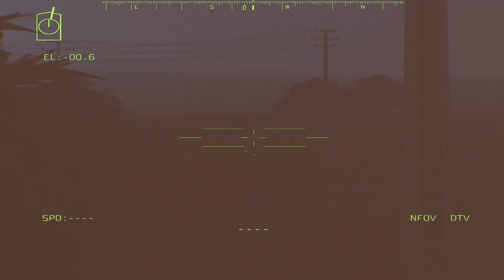SHOCKING! Unexpectedly, Russia's big defeat over Ukraine made Putin crazy. ARMA 3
There shouldn't be a real war.
We pray that the war in Ukraine ends soon.

This video was made with ARMA.
Battle simulation may be different from reality.

In this video you can see: Russian Warship, battleship, c-ram, f16, Himars, T-90, T-72, URAL, TOW, Russian Fuel Convoy, SU-57, Ukraine, russia, Iskander, Himars, Bayraktar TB2, russian warship, and other Russian Military Equipment